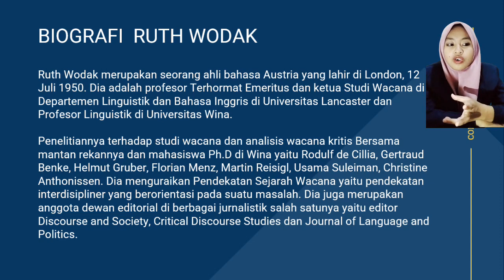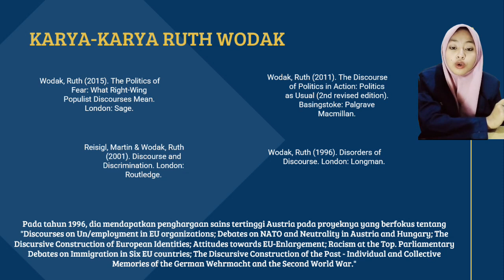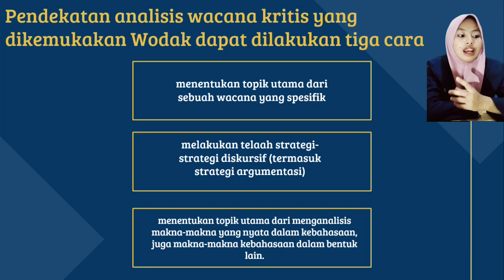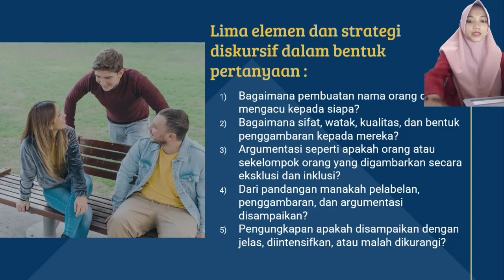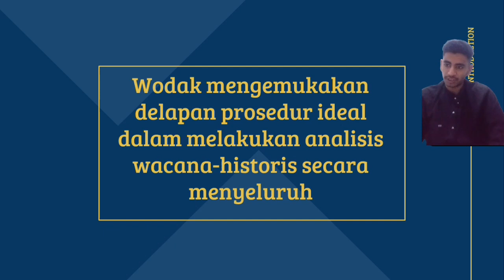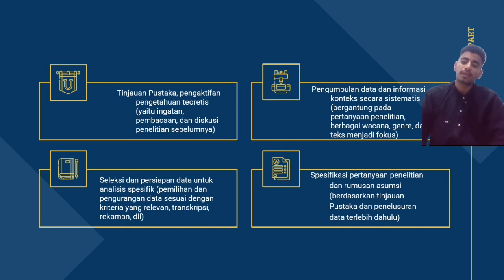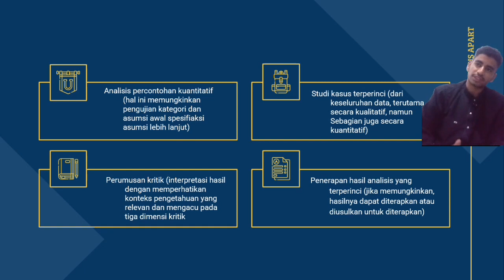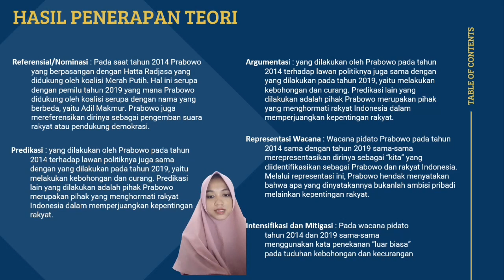Discourse Historical Approach/ DHA Ruth Wodak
Video ini dibuat untuk memenuhi tugas UTS Tafsir Lisan_Ilmu Al-Qur'an dan Tafsir_Fakultas Ushuluddin Adab dan Humaniora_Universitas KH. Achmad Siddiq Jember
Nama Kelompok 11 :
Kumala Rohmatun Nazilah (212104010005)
Ummu Aina Nafidatul Husna (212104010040)
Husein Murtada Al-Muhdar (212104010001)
Desen Pengampu : Abdullah Dardum, S.Th.I., M.Th.I.
Editor video by : Capcut
Editor by : Kumala Rohmatun Nazilah

Thanks for :
Allah SWT
My Parents
My Friends